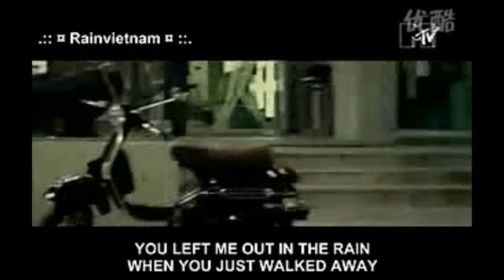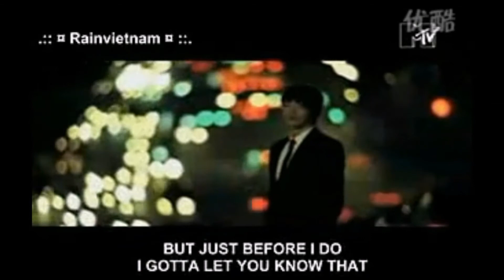RAIN - "Love Story" English version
This is the English version of RAIN's song Love Story